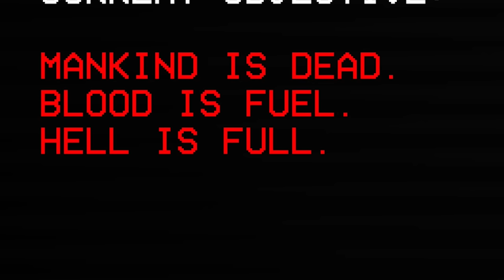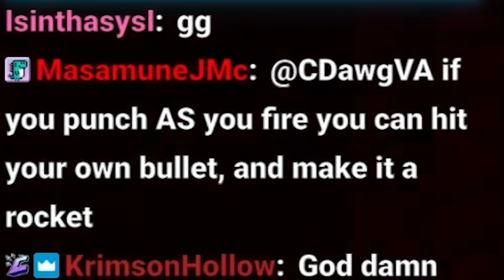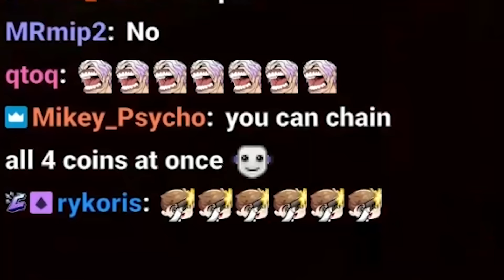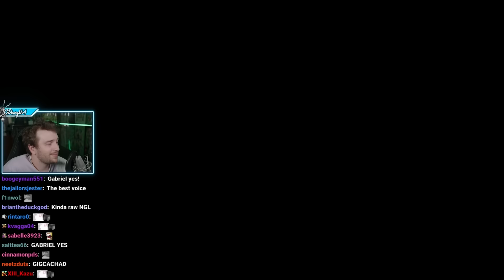How I Beat The Hardest FPS Game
Today we're playing ULTRAKILL and there's no stopping until I've beaten it!